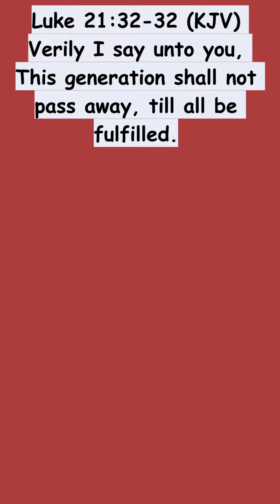Luke 21: 29-31